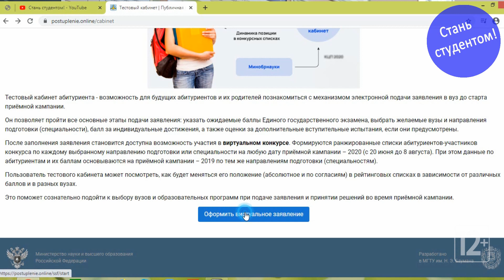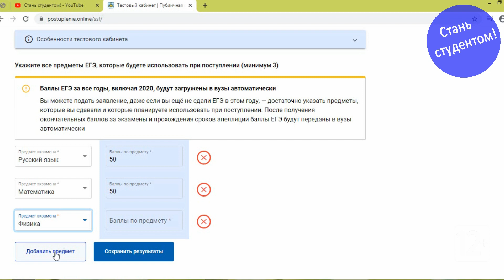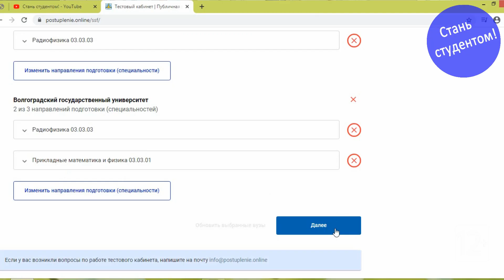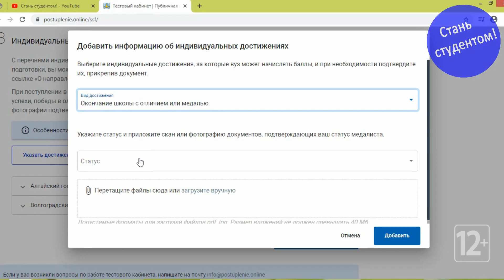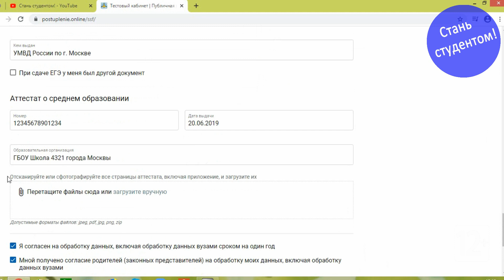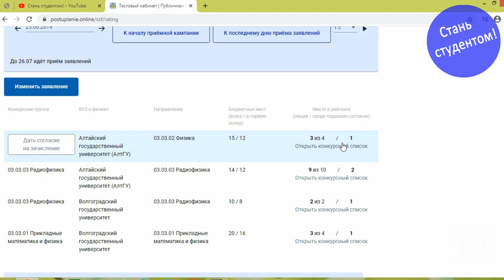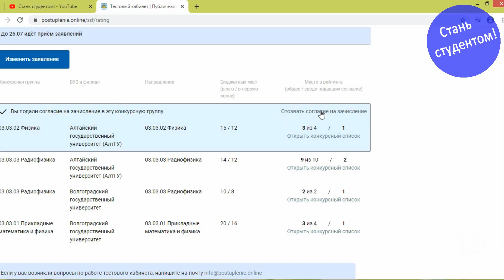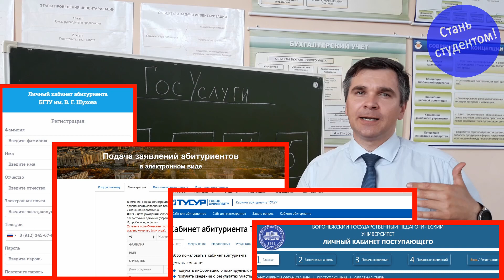Как дистанционно подать документы в вуз через Госуслуги?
Видео поможет абитуриентам разобраться в основных вопросах дистанционной подачи документов через Госуслуги.
Список вузов, принимающих документы через портал Госуслуги:
1. Алтайский государственный университет (АлтГУ)
2. Белгородский государственный национальный исследовательский университет (БелГУ)
3. Волгоградский государственный университет (ВолГУ)
4. Волжский государственный университет водного транспорта (ВГУВТ)
5. Воронежский государственный аграрный университет имени императора Петра I (ВГАУ)
6. Всероссийская академия внешней торговли Министерства экономического развития Российской Федерации (ВАВТ)
7. Всероссийский государственный университет юстиции (ВГУЮ)
8. Вятский государственный университет (ВятГУ)
9. Дальневосточный федеральный университет (ДВФУ)
10. Ижевский государственный технический университет имени М.Т. Калашникова (ИжГТУ имени М.Т. Калашникова)
11. Казанский государственный аграрный университет» (Казанский ГАУ)
12. Кемеровский государственный медицинский университет (КемГМУ Минздрава России)
13. Красноярский государственный аграрный университет (Красноярский ГАУ)
14. Кузбасская государственная сельскохозяйственная академия (Кузбасская ГСХА)
15. Курский государственный университет (КГУ)
16. Российский технологический университет МИРЭА (РТУ МИРЭА)
17. Мордовский государственный педагогический институт имени М.Е. Евсевьева (МГПИ)
18. Московский авиационный институт (МАИ)
19. Московский государственный технический университет имени Н.Э. Баумана (МГТУ им. Н.Э. Баумана)
20. Московский политехнический университет (Московский Политех)
21. Московский технический университет связи и информатики (МТУСИ)
22. Московский физико-технический институт (национальный исследовательский университет) (МФТИ)
23. Национальный исследовательский технологический университет «МИСиС» (НИТУ МИСиС)
24. Национальный исследовательский университет «МИЭТ» (НИУ МИЭТ)
25. Национальный исследовательский университет «МЭИ» (НИУ МЭИ)
26. Новосибирский государственный технический университет (НГТУ)
27. Первый МГМУ им. И.М. Сеченова Минздрава России (Сеченовский Университет)
28. Пермский государственный гуманитарно-педагогический университет (ПГГПУ)
29. Пятигорский государственный университет (ПГУ)
30. Российская академия народного хозяйства и государственной службы при Президенте
 Российской Федерации (РАНХиГС)
31. Российский государственный профессионально-педагогический университет (РГППУ)
32. Российский государственный социальный университет (РГСУ)
33. Российский национальный исследовательский медицинский университет имени Н.И. Пирогова (РНИМУ им. Н.И. Пирогова Минздрава России)
34. Российский университет транспорта (МИИТ) (РУТ МИИТ)
35. Российский экономический университет имени Г.В. Плеханова (РЭУ им. Г.В. Плеханова)
36. Ростовский государственный экономический университет (РИНХ) (РГЭУ РИНХ)
37. Санкт-Петербургский государственный архитектурно-строительный университет (СпбГАСУ)
38. Санкт-Петербургский государственный университет телекоммуникаций им. проф. М.А. Бонч-Бруевича (СпбГУТ)
39. Санкт-Петербургский политехнический университет Петра Великого (СпбПУ)
40. Севастопольский государственный университет (СевГУ)
41. Сибирский федеральный университет (СФУ)
42. Тольяттинский государственный университет (ТГУ)
43. Томский политехнический университет (ТПУ)
44. Тюменский государственный университет (ТюмГУ)
45. Тюменский индустриальный университет (ТИУ)
46. Удмуртский государственный университет (УдГУ)
47. Уральский государственный аграрный университет (УрГАУ)
48. Уральский государственный лесотехнический университет (УГЛТУ)
49. Уральский государственный юридический университет (УрГЮУ)
50. Уральский федеральный университет имени первого Президента России Б.Н. Ельцина (УрФУ)
51. Уфимский государственный авиационный технический университет (УГАТУ)
52. Юго-Западный государственный университет (ЮЗГУ)
53. Южный федеральный университет (ЮФУ)